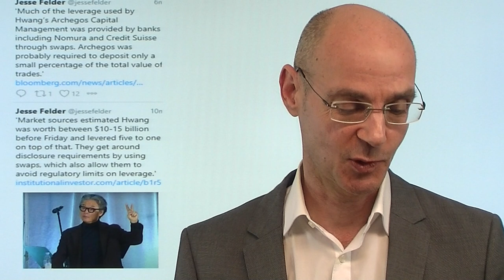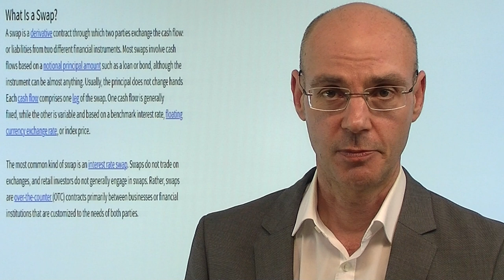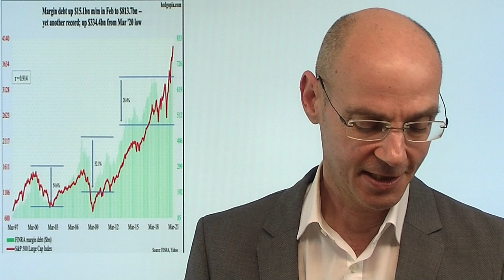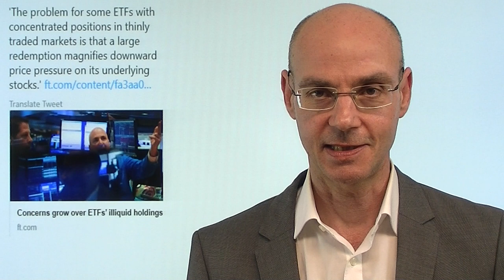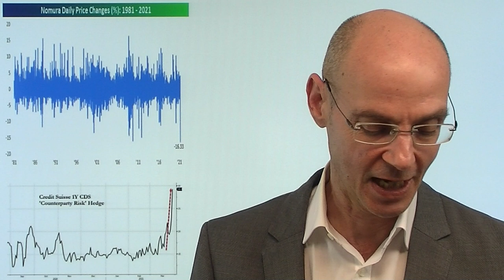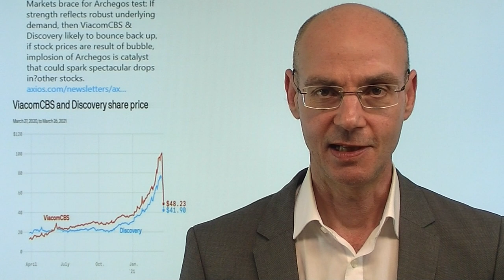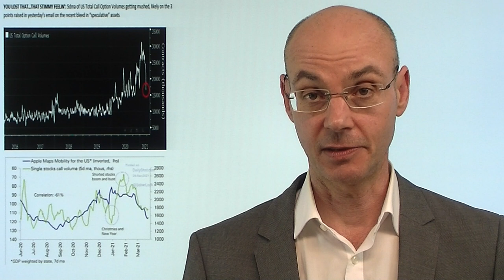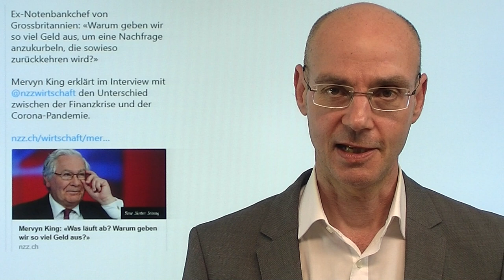Hebeln bis zum Crash - Spitze des Eisbergs!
Die Wall Street kommt heute noch einmal mit einem blauen Auge davon - aber die Explosion eines Hedgfonds ist dennoch ein starkes Warnzeichen! Denn es zeigt, wie extrem gehebelt viele Investoren an der Wall Street agieren. Das geht vor allem deshalb, weil diese gehebelten Geschäfte, wie sie der Hedgefond Archegos betrieben hat (Swaps), nirgendwo offiziell auftauchen (weil "Over the Counter"). Dabei ist die "sichtbare" Hebelung - sichtbar am Margin Debt auf Allzeithoch - ohnehin schon extrem. Was mit Archegos passiert ist, dürfte daher nur die Spitze des Eisbergs sein. Besonders gefährdet dürfte daher Kathie Wood sein, die nun offenkundig noch extremer agieren will als ohnehin schon. Und soetwas geht solange gut, bis es nicht mehr gut geht..